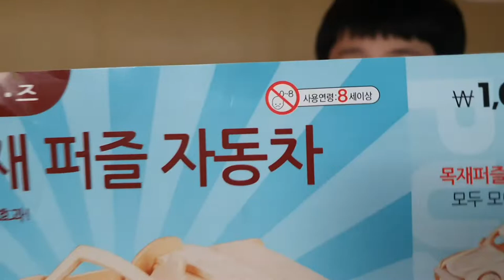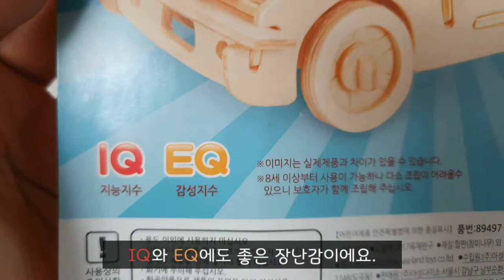[정우지우가족 TV] 가족일상 브이로그